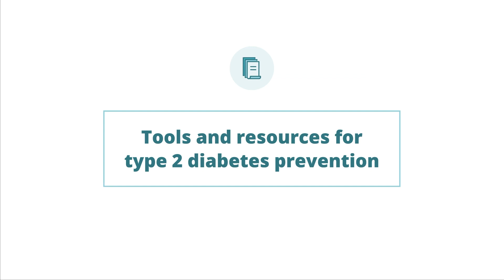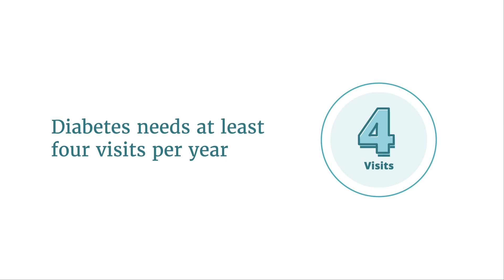Diabetes Prevention and Management in the Primary Care Setting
Dr. Jay H. Shubrook shares tips for how health care professionals can better manage patients with diabetes and make patient visits more efficient in the primary care setting.

This video is a part of the “Diabetes Care: Finding Common Ground with Guiding Principles” series.

Transcript:

In primary care, there’s a lot of challenges to do good diabetes care and I think part of it is that the system is set up in such a way that we really focus on volume of care. We're seeing a lot of patients, it's focused around the chief complaint, and we know that diabetes as a prototypical chronic disease requires lots of attention to detail and a long-term plan, not just a short-term plan.

I feel that diabetes warrants at least four visits per year in the primary care setting. So, that's one hour; we have more than 8,000 hours in a year. Diabetes deserves at least one hour. So, I want to be respectful of my patient who does have a complaint, so if they come in with a headache or sore throat that day, I might say, “Let's take time, let's figure out what this is. But we're going to reschedule this diabetes appointment for next week so that we give diabetes the attention it needs as well,” because otherwise I'm shortchanging both the sore throat and the diabetes management, and that's not good for anybody.

So, diabetes prevention is of course critically important for primary care and for public health. I think that probably our best dollar spent is on prevention. I feel like in primary care, there's still very little knowledge about the Diabetes Prevention Program, there's very little knowledge about the importance of timely intervention, and then there's also a lack of awareness of where to get those resources.

What I love about the Guiding Principles from the National Diabetes Education Program is it’s largely endorsed by many organizations.

It's got very simple actionable items that we can work on, and I think quite honestly, it's one of the many resources that I think primary care should utilize to provide the best care possible for their patients with diabetes.

I can say confidently that primary care has one of the toughest jobs in the world, they manage so many things. But at the same time, they don't have to do it alone. Knowing where these programs are available in their community, using them as a resource to help our patients, really is something that I think is our next level. We need to have awareness about diabetes and prediabetes, but then also the resources available in the community to help our patients.

So, if I had to leave anything for primary care providers about their interface with patients with diabetes, there's probably three things:

One is that diabetes needs four visits per year – at a minimum – to give it the proper attention. Two is, there are many things that you could do to make your diabetes visits more efficient. One of the things I would say is have a download station. If we try to look at manual glucose logs, that'll take longer than I have for the entire appointment. So, get a download station so you can download your devices. And then three, recognize your patients for the process that they do, not the outcome.

So, if a patient comes in and they're checking their sugars three times a day and they're taking their medication, they get a high five because they're doing a lot of hard work no matter what their number is. And so, I think if we're engaging patients in the long haul, we need to give them the recognition that the work is really what should be recognized and the outcomes are the bonus.